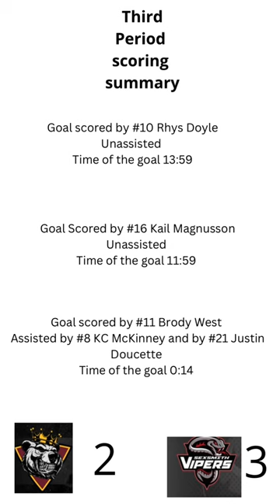Vipers VS Kodiaks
Kodiaks lost a close one last night at home to the Sexsmith Vipers.
NWJHL